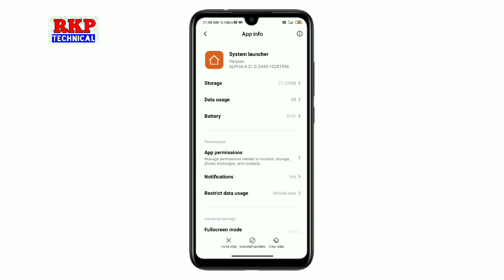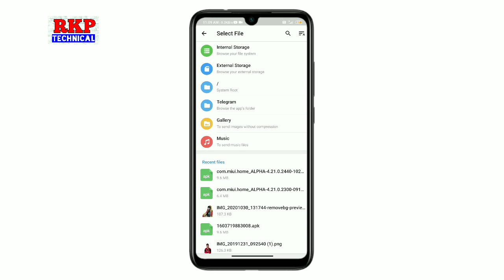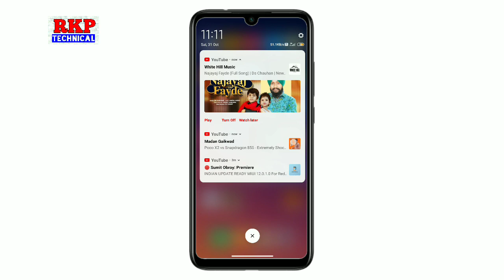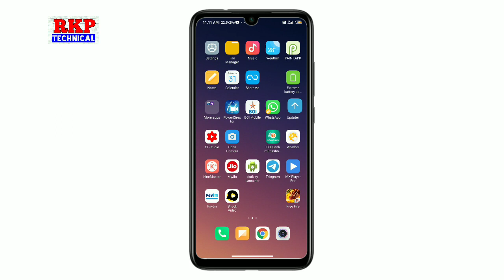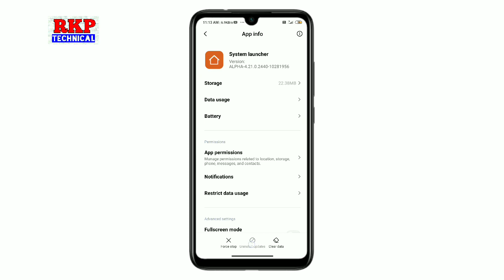MIUI 12 SYSTEM LAUNCHER NEW UPDATE ROLLOUT | NEW RECENT MENU 🔥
Miui system Launcher new update features new recent menu

download Link

System launcher update
Miui 12 New Recent Menu
Miui 11 New Recent Menu
Miui 12 Recent Menu
New Resent Menu on Miui 12 Update
Xiaomi New Resent Menu
how to enable new recent menu on Xiaomi Redmi Mi Device
enable new recent menu on redmi device
Miui 12 new recent bar
how to enable new recent bar on redmi
enable new recent bar on MI device
how to enable new recent Menu On redmi

Miui 12 system Launcher new update features review
Miui 13 Launcher Update
Miui 13 Recent Menu